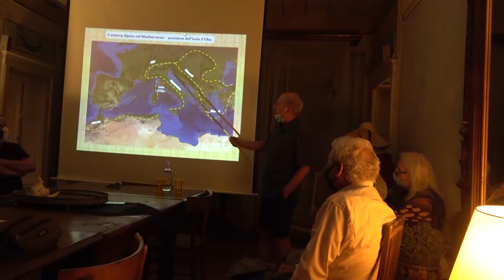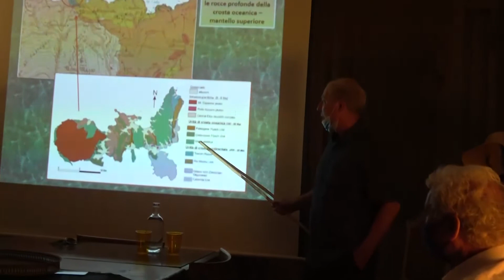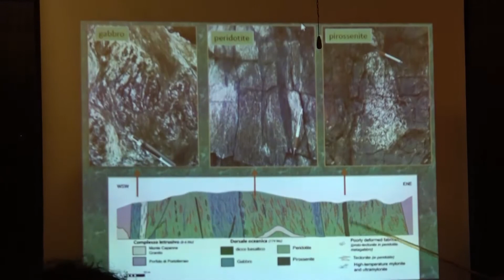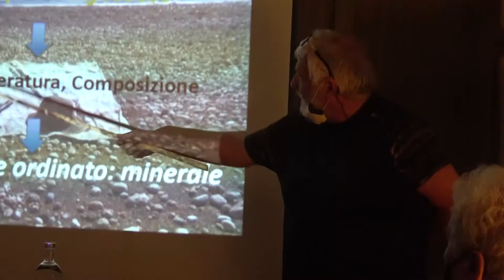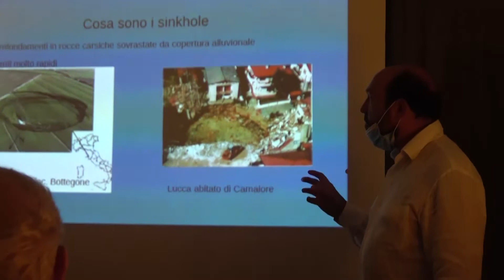ISOLA D'ELBA - ACCADEMIA DEL BELLO - MERCOLEDI 5 AGOSTO 2020 Tre geologi. Sintesi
Tre geologi raccontano il patrimonio geologico dell’isola d’Elba
Paolo Ferruzzi presenta  il prof Giovanni Musumeci dell’Università di Pisa che affronta le caratteristiche principali dell’isola d’ Elba, il dott. Francesco Mazzarini del INGV di Pisa che affronta l’origine delle mineralizzazioni della Miniera di Rio Albano, il dott. Renzo Corsi che oltre a coordinare il dibattito  parla dei sinkhole di Rio Marina verificatesi in tempi recedenti, il sig. Angelo Mazzei che espone sue riflessioni sull’umanesimo della geologia. Filmato realizzato dal Campione del Mondo Carlo Gasparri e Angelo Del Mastro